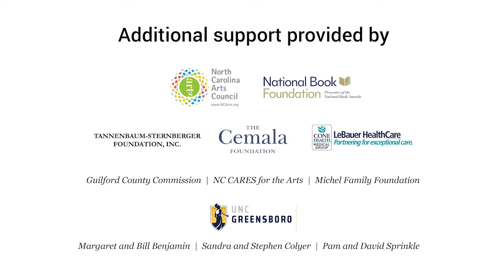A Conversation on Race & Grace in America, with Denise Kiernan & D. Watkins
The non-fiction work of DENISE KIERNAN has become surefire bestseller material (The Girls of Atomic City, The Last Castle) and her latest book, We Gather Together: A Nation Divided, a President in Turmoil, and a Historic Campaign to Embrace Gratitude and Grace, brings her considerable gifts to the untold story of Lincoln and the burgeoning of the Thanksgiving holiday. D. WATKINS, author of the recent We Speak for Ourselves: How Woke Culture Prohibits Progress (and also The Cook-Up: A Crack Rock Memoir and The Beast Side: Living (and Dying) While Black in America), introduces you to Down Bottom, the storied community of East Baltimore that holds a mirror to America’s poor black neighborhoods–“hoods” that could just as easily be in Chicago, Detroit, Oakland, or Atlanta. As Watkins sees it, the perspective of people who live in economically disadvantaged black communities is largely absent from the commentary of many top intellectuals who speak and write about race.

DENISE KIERNAN is a writer and producer. She writes for herself, has ghost written, and has written for both adults and children. And she’s occasionally written with her husband, author Joseph D’Agnese. She started out in journalism and has covered everything from women’s issues, sports and history to food, travel and education in places like The New York Times, The Wall Street Journal, The Village Voice, Saveur, Discover, Ms., Reader’s Digest, and others. She also worked as head writer for ABC‘s “Who Wants to be Millionaire” during its Emmy award-winning first season and has produced for ESPN, MSNBC and a variety of independent productions.

D. WATKINS is Editor at Large for Salon. He holds a Master’s in Education from Johns Hopkins University and an MFA in Creative Writing from the University of Baltimore where he is a  college lecturer  and founder of the BMORE Writers Project. He is the author of the New York Times bestsellers The Beast Side: Living (and Dying) While Black in America and The Cook Up: A Crack Rock Memoir and We Speak for Ourselves: A Word from Forgotten Black America. Watkins is from and lives in Baltimore.